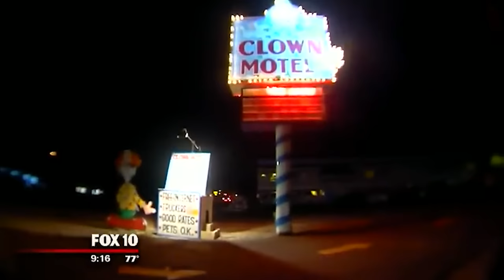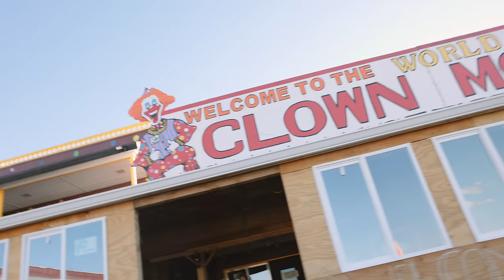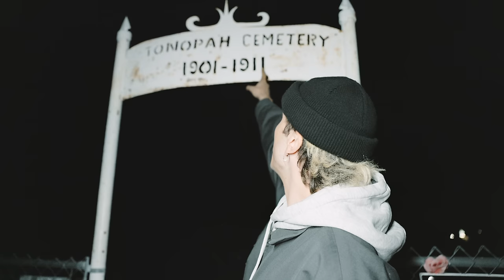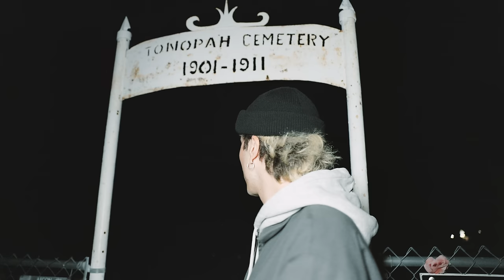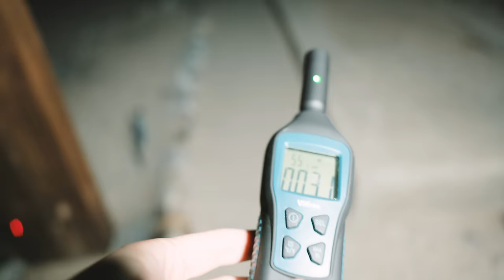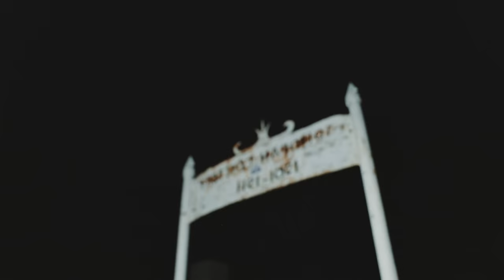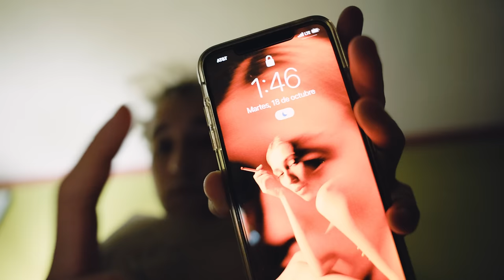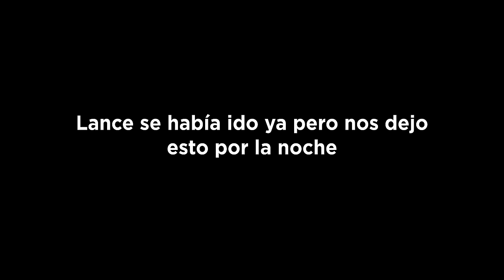Visité el Hotel más Paranormal de Estados Unidos | Clown Motel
Así es, paso la noche en el embrujado Clown Motel, el hotel más paranormal de Estados Unidos, situado en Tonopah Nevada.
Este motel está al lado de un cementerio y fuimos de caza de fantasmas.
Probablemente la peor noche de hotel de mi vida.

Subo vídeos sobre mi vida en @HiClavero (Canal Secundario)